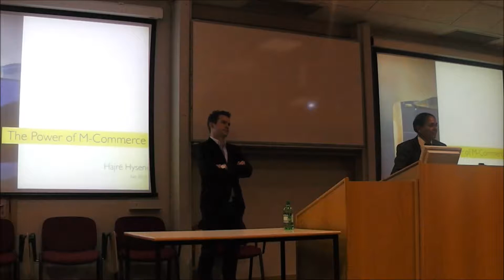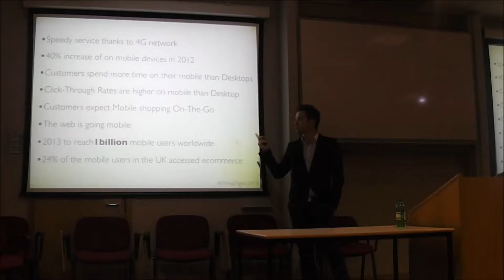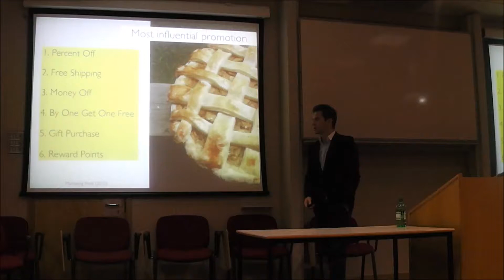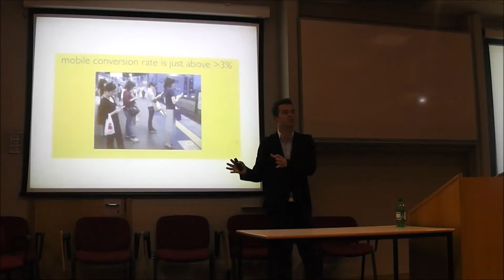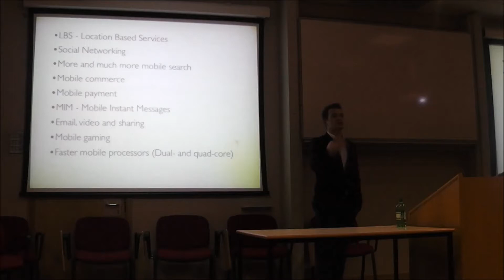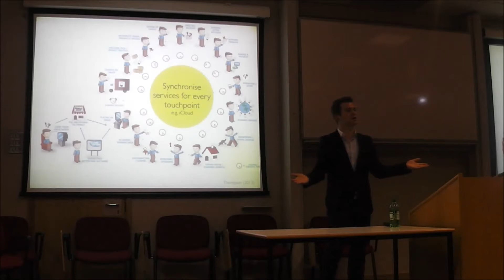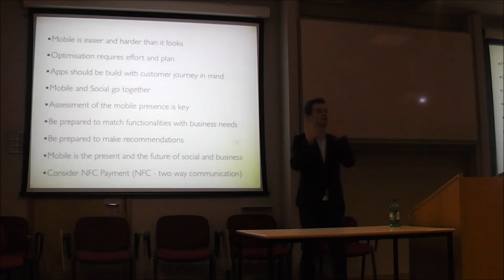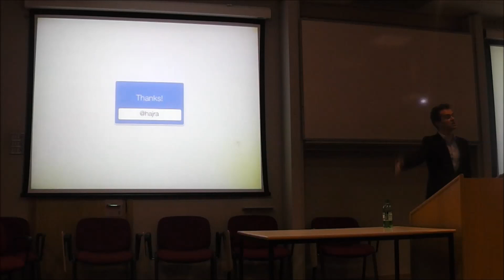The Power of Mobile Commerce | Hajrë Hyseni, University of Hertfordshire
Hajrë Hyseni, Senior Lecturer in Digital Business, University of Hertfordshire.

In today's digital age, mobile phones have become an integral part of daily life used by millions of people and businesses around the world. Increasingly sophisticated technologies from Apple, Google and Blackberry in both the hardware and the software, are turning mobile phones into communications devices that are taking over from the desktop PC as the most important piece of business equipment. However, over 83% of brands have not made accessible their website for mobile platforms. Therefore, this talk aims to cover essential elements that businesses need to consider when designing or improving a mobile presence.

Wednesday 20 February 2013, 7:30pm. at the Lindop Building, University of Hertfordshire, College Lane, Hatfield, AL10 9AB